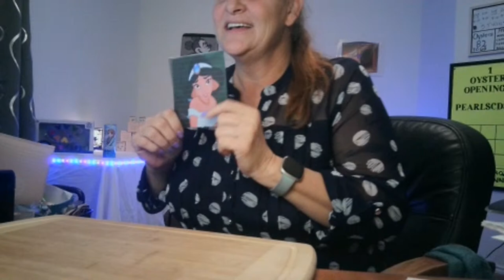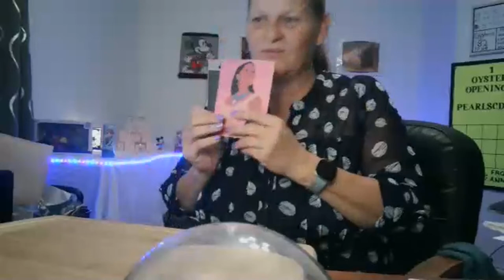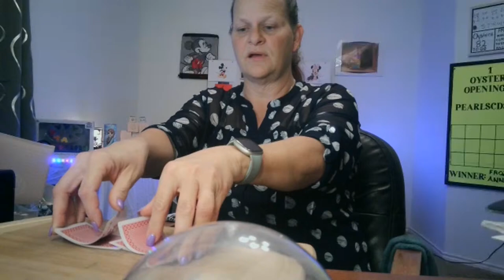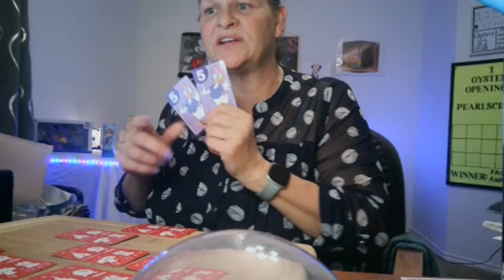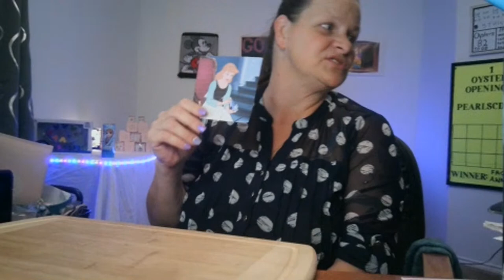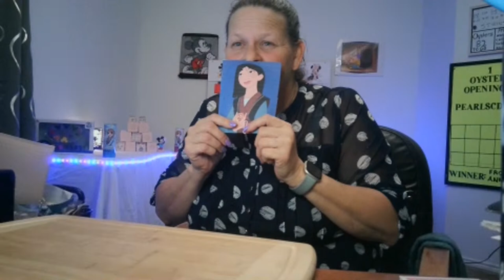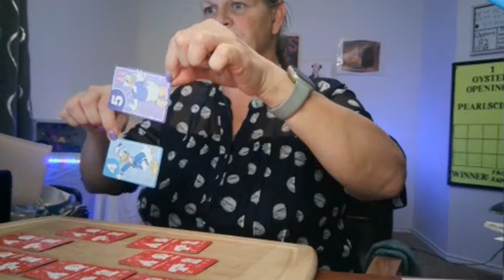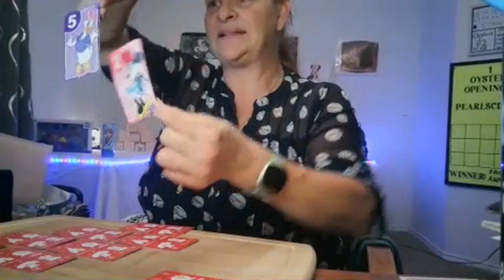Frozen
Welcome back to a night of frozen laughter, We are going to be playing games and play Disney trivia. We are looking for 15 people to play and single oyster purchase. Head on over to pearlscds.com come pack put order in the chat and let the games shucking begin.